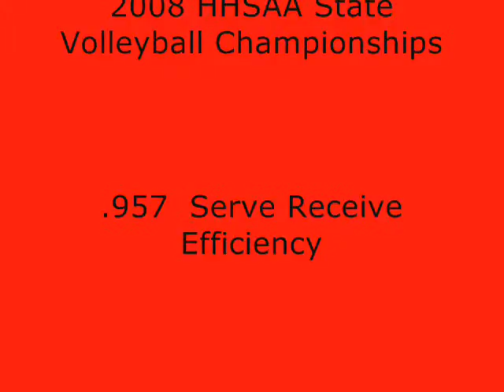Kayla's Game Footage Sample.wmv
2008 State Championship Quarterfinal Match
(Kamehameha vs Moanalua)